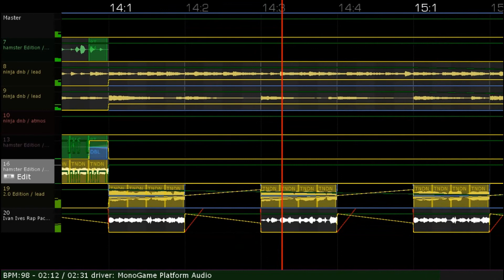Railblade - Sunset on the Summer | ezmuze 3.0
This is just one of those songs that you start, do a little bit with, don't touch for months, then finish it one random night rather unexpectedly. The best part? I still have another new song coming NEXT Tuesday as well! But in the meantime, enjoy the short but sweet Sunset on the Summer!